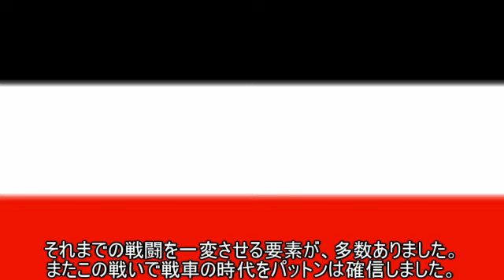ジョージ・パットン 第一部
戦争名：WW1

戦闘名：サンミヒエルの戦い
所属国：   アメリカ合衆国